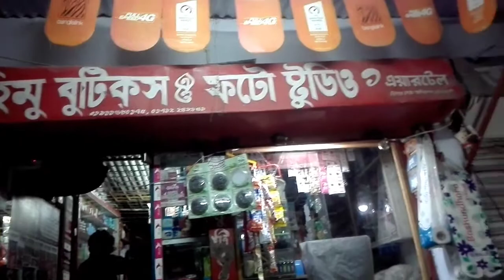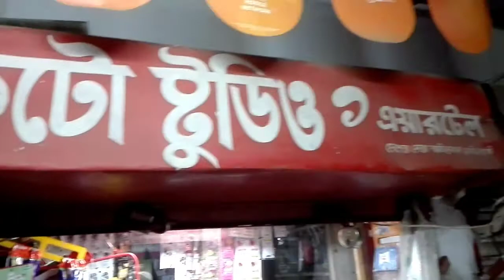একজন চিত্রশিল্পী দেখুন কিভাবে পশুপ্রেমী হয়।